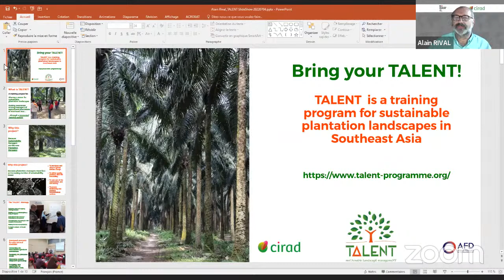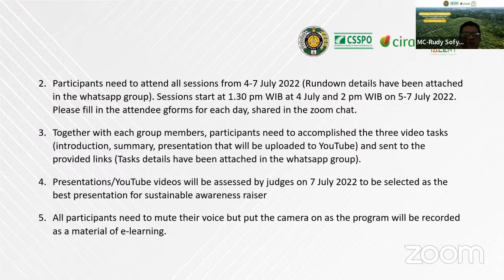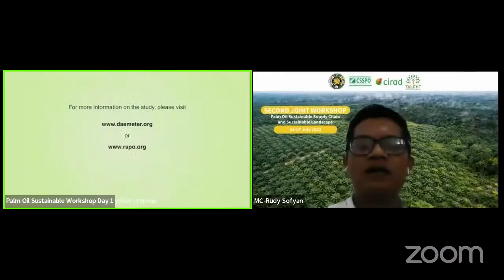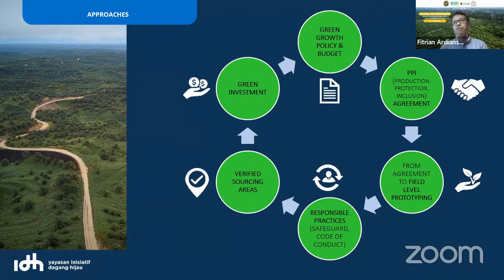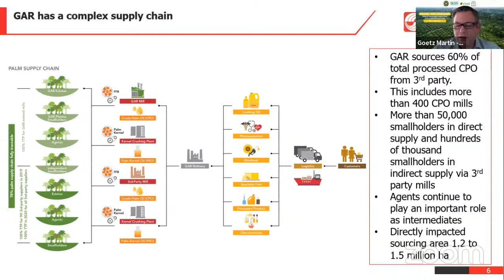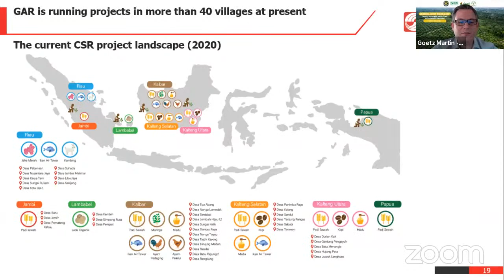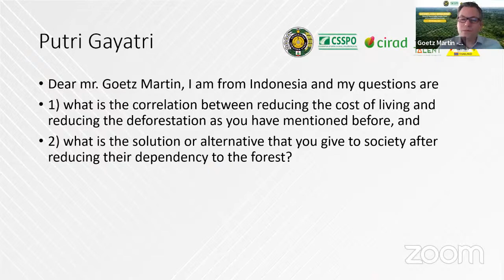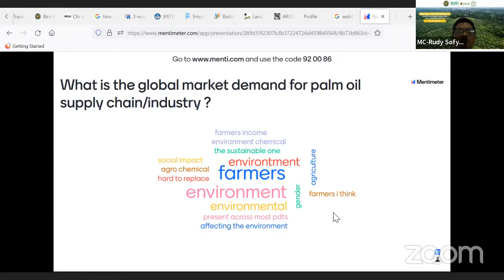DAY 1 - " 2nd Workshop on Palm Oil Sustainable Supply Chain and Sustainable Landscape 2022 "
2nd Online Joint Workshop on
Palm Oil Sustainable Supply Chain and Sustainable Landscape  2022 - DAY 1